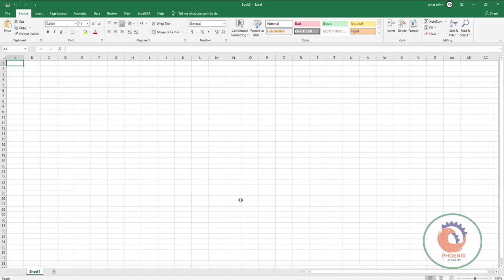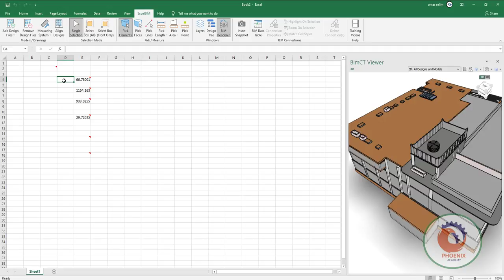BIM excel الحصر